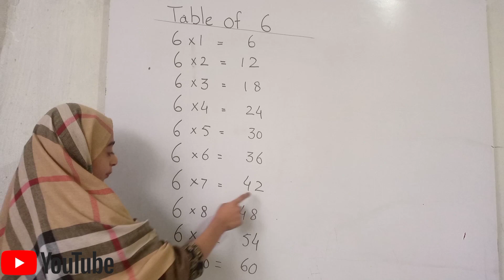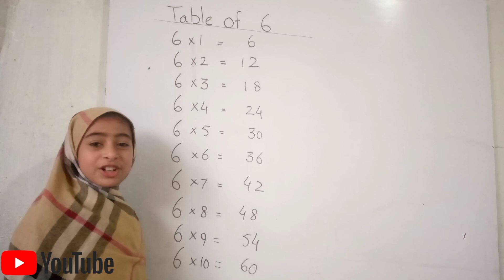Table of 6 | Multiplication table of 6|6 ka pahara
in Today's video we will learn table of 6.